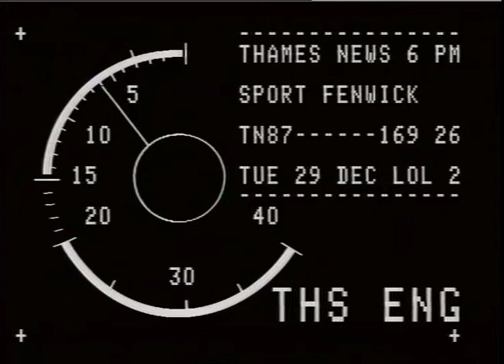SPORT:FOOTBALL: FENWICK,Terry -(Transfer Proposed)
SPORT:FOOTBALL: FENWICK,Terry -(Transfer Proposed)_x000D_
THAMES NEWS - PM.87/169/26._x000D_
29.12.